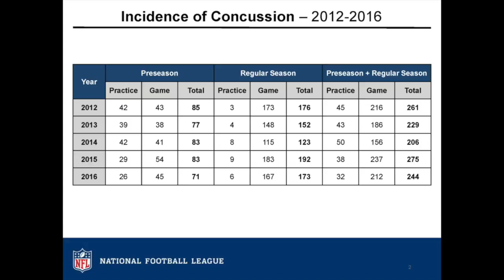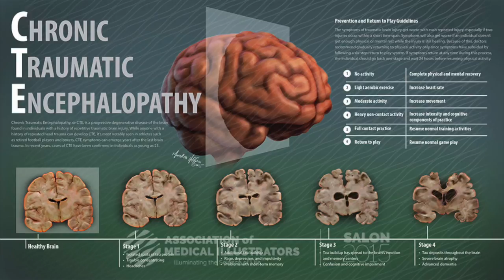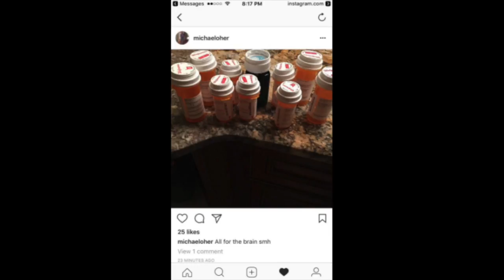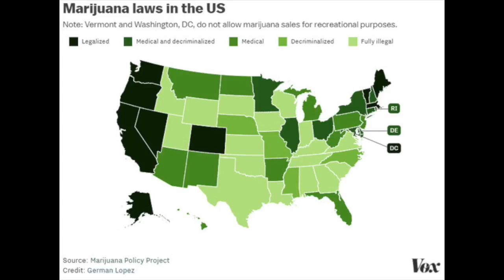CRS 325 Mediated Speech